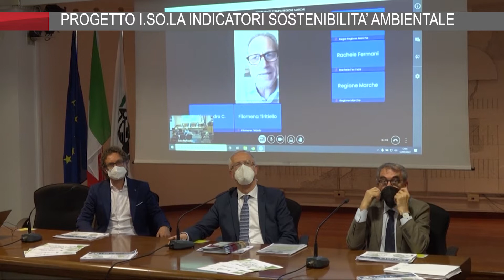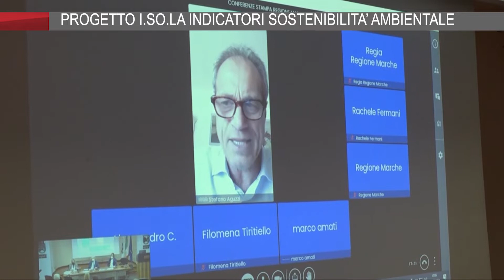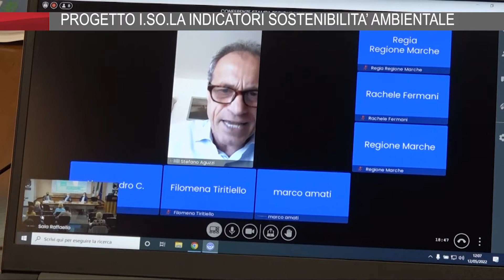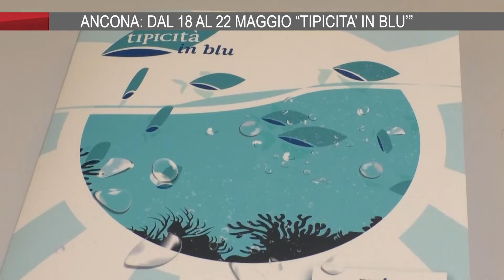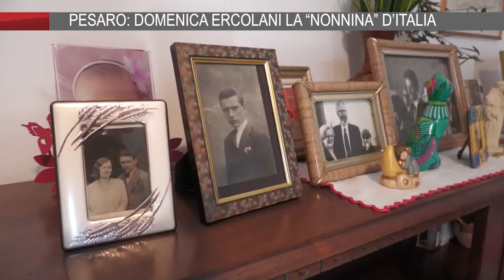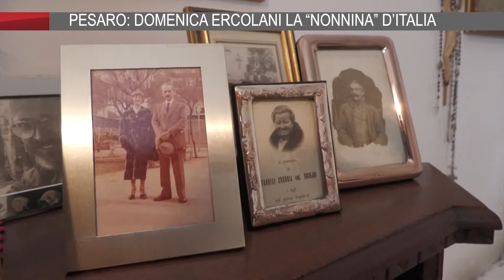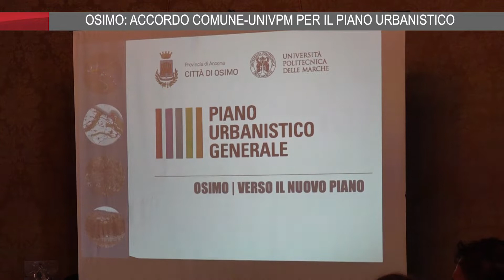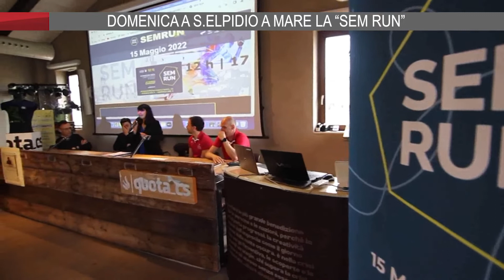On Air News del 13_5_2022 Edizione SERA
On Air News il telegiornale delle Marche in onda sul can. 13 di TVRS alle 19,15 e 20,30